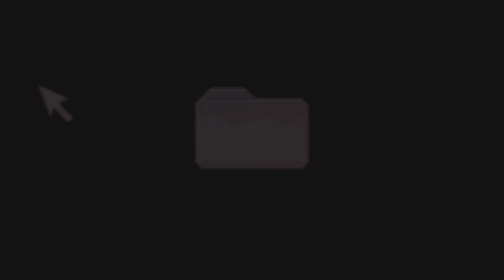簡単なオニオンスープのレシピ | EASY ONION SOUP RECIPE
9 Impressive Health Benefits of Onions
Packed With Nutrients. Onions are nutrient-dense, meaning they're low in calories but high in vitamins and minerals. ...
May Benefit Heart Health. ...
Loaded With Antioxidants. ...
Contain Cancer-Fighting Compounds. ...
Help Control Blood Sugar. ...
May Boost Bone Density. ...
Have Antibacterial Properties. ...
May Boost Digestive Health.

A million thanks to all my subscribers and also to non-subscribers for watching  my videos..Thank you Youtube✨🙏❤️🥂Cheers to all🥂"私の動画を見てくださったすべてのサブスクライバーと、サブスクライバー以外の方にも感謝いたします.